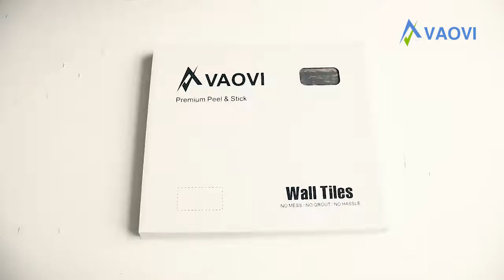Introduce texture to your space with this Metal Peel & Stick Panel.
Aluminum surface,textured matte
You can click this link to buy